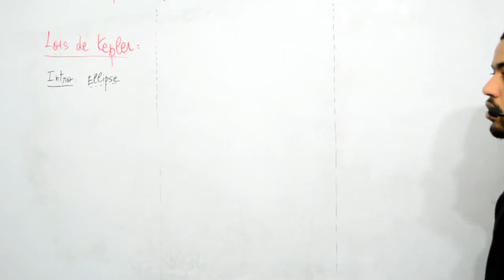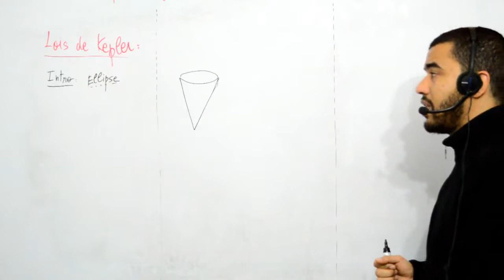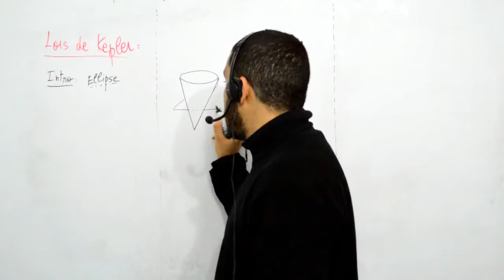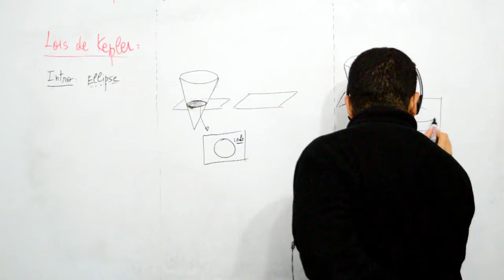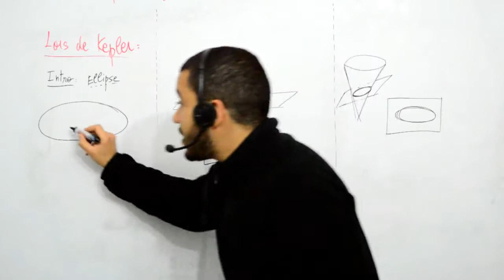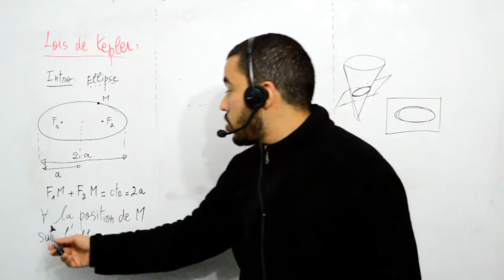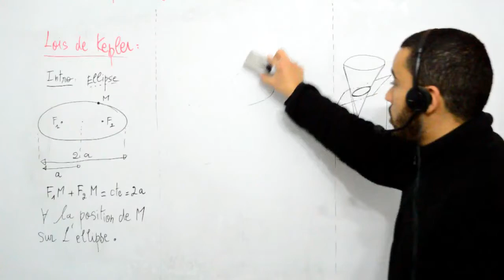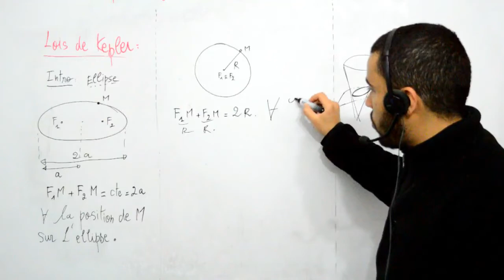TS, mouvement des satellites et planètes, lois de Kepler, part 01